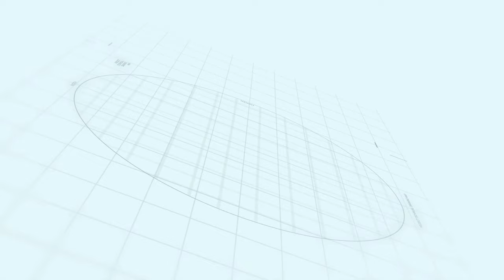RUDN Enclave Everything About RUDN Enclave | Rawalpindi Ring Road | Makaan Solutions | Rizwan Cheema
Everything About RUDN Enclave | RUDN ENCLAVE | Makaan Solutions | Rizwan Cheema

Everything About RUDN Enclave
Rawalpindi Ring Road
rudn enclave payment plan
RUDN ENCLAVE
rudn enclave noc
Makaan Solutions
Rizwan Cheema

| RUDN ENLAVE | Makaan Solutions | Rizwan Cheema
Rizwan Cheema
Makaan Solutions
Overseas Central